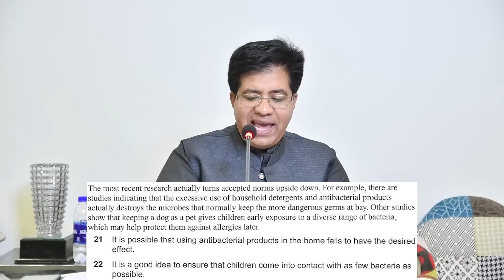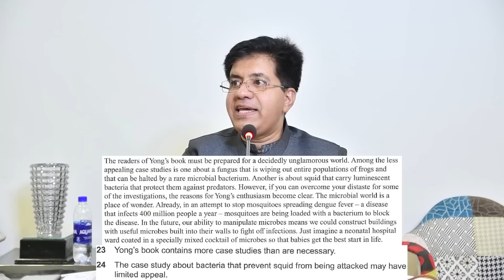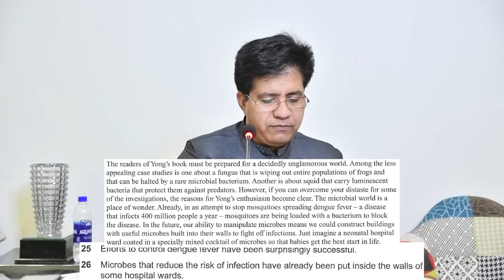GREAT READING ADVICE FOR IELTS CANDIDATES BY ASAD YAQUB